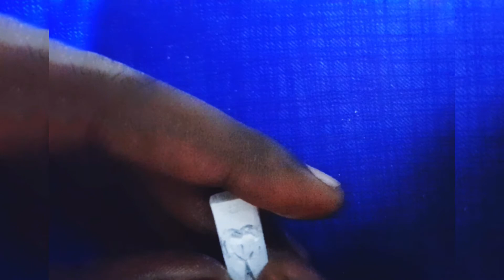heart 💙 chalk carving in handmade . easy chalk art for beginners/art carving chalk loveart heart💕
This video is how to make a heart in chalk piece.
it's easy way to make it .
heart shape chalk carving.💞💞💞

I make a lot of heart ❤ carving on chalk piece.

you want see 👀 click below links;
that I give only some links but I make a lot of heart chalk carving 💕
so , you want to see 👀 go our channel